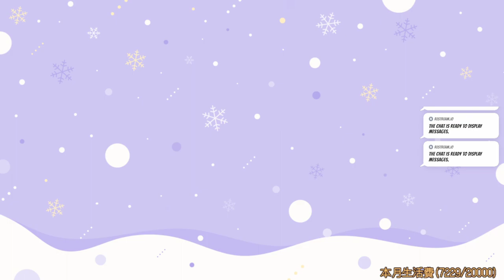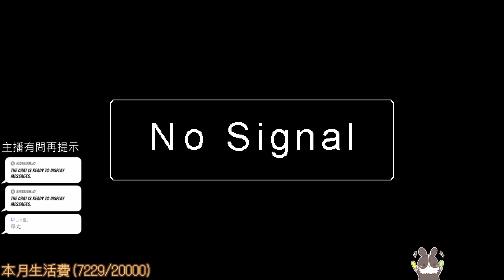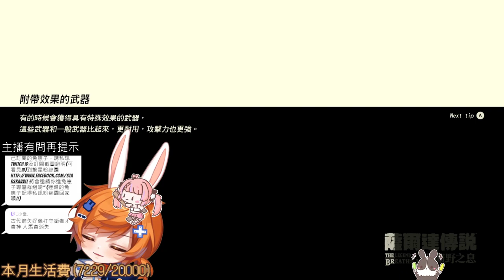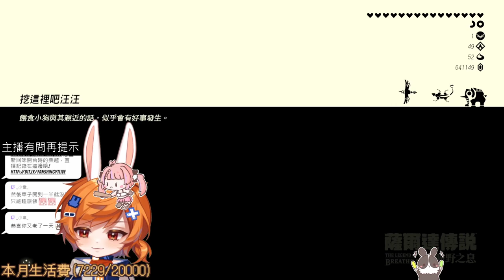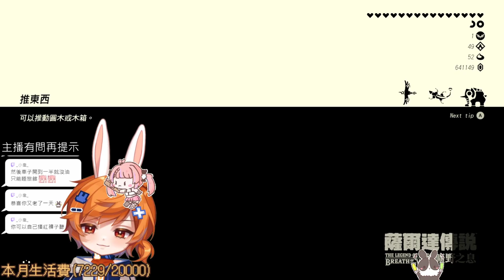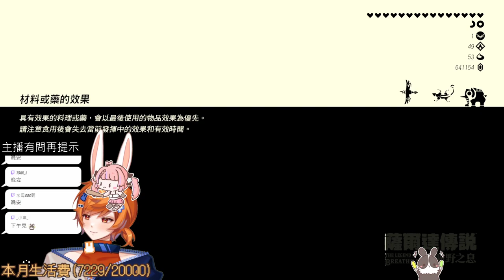【繁星】sons of the forest 陰森之子 2023 4 12